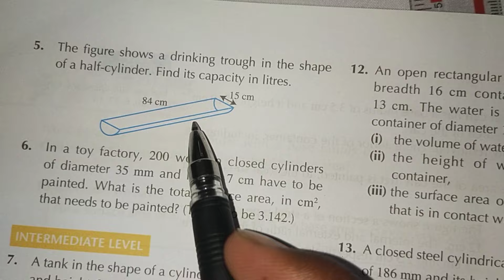Exercise 10B Question No:5&6 || APS Maths 7th || New Secondary Mathematics Book 2 Updated Edition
Title

I have solve question No:5&6
it is taken from New secondary Mathematics Book 2 Updated Edition

Chapter:10

Exercise:10B

Question No:5&6

class 7th O Level

Book

New. Secondary Mathematics Book 2 Updated Edition

Publishers OUP